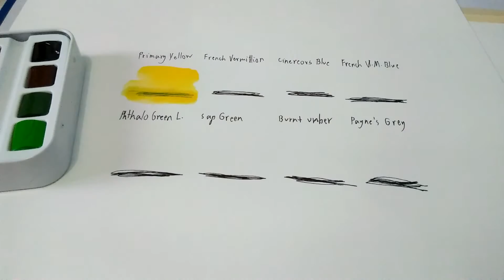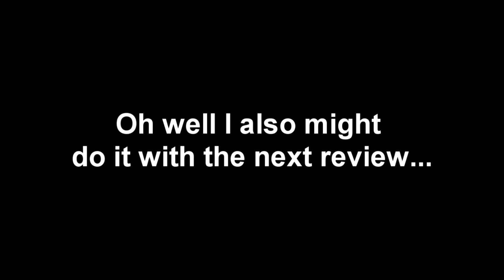Sennelier Aqua Mini Unboxing and Swatching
Welp, laziness hits me, but i promise, I'll show my results and reaction soon.

7th Floor Tango - Silent Partner